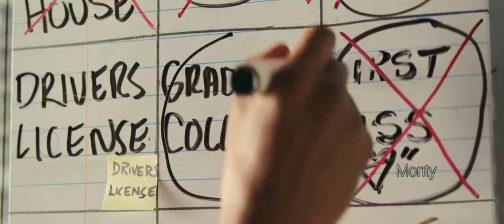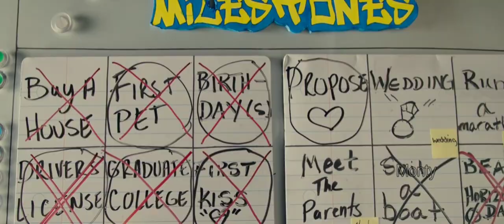Daryn and Isabelle Love Story || Photograph - Edsheran (Life In a Year)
When 17-year-old Daryn learns his girlfriend is dying, he sets out to give her a lifetime's worth of experiences in the year she has left to live.